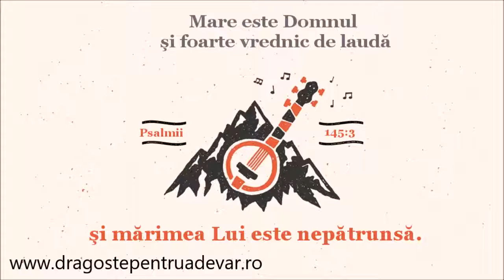Grup coral - Cânta-voi Domnului meu